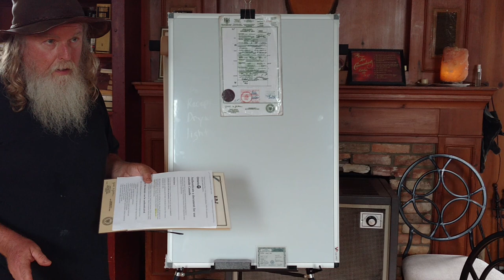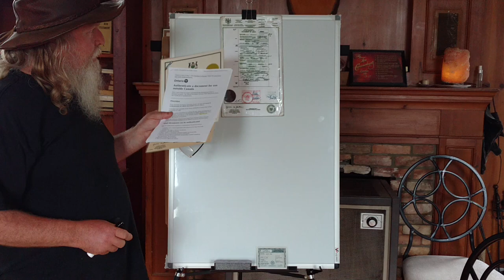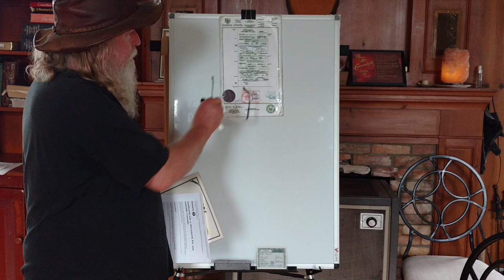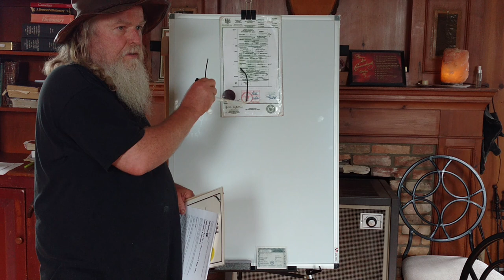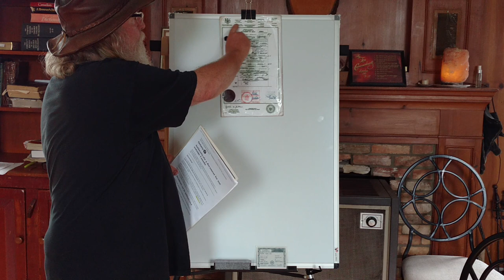342-721 Authentication: What Does the Government Authenticate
The gov't does not authenticate your birth registration or your birth certificate. It authenticates the seal (in relief) of the Registrar General that is put outside the margins of the birth registration! It does not authenticate or verify the information put on the birth registration either, it simply certifies that it is a true print of their record.